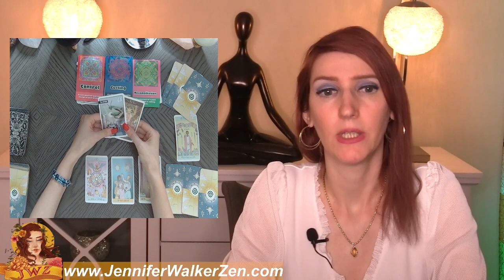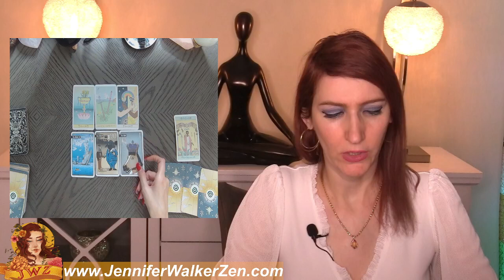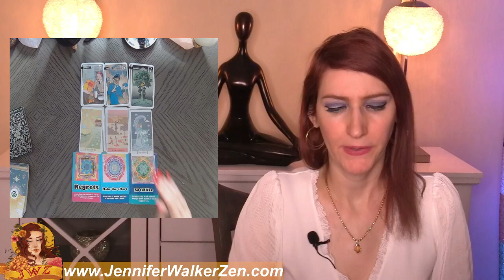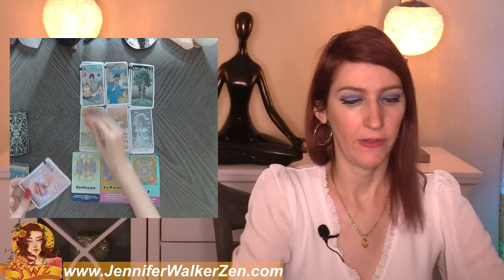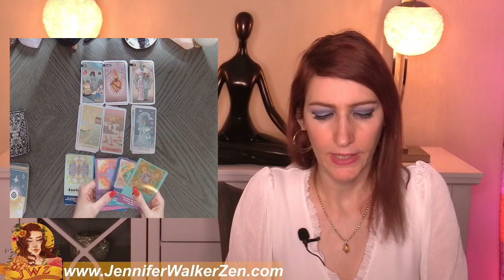PISCES THIS MESSAGE IS MEANT FOR YOU! AUGUST 21 TO 27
PISCES THIS MESSAGE IS MEANT FOR YOU!  AUGUST 21 TO 27. I use Angels, oracle cards, tarot and so much more for this almost personal tarot reading!
In today's tarot card reading, we'll be looking into your love life during the month of AUGUST. Much can change and happen in a month, that's why each reading contains a tons of clarification of tarot and oracle cards to provide you with as much information about your love life as possible.